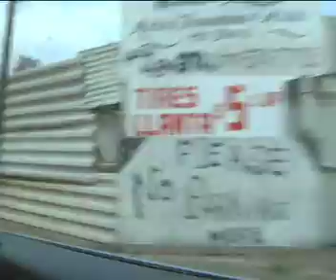REAL TALK...official video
dedicated to the hood by Amat
produced by Soulklap